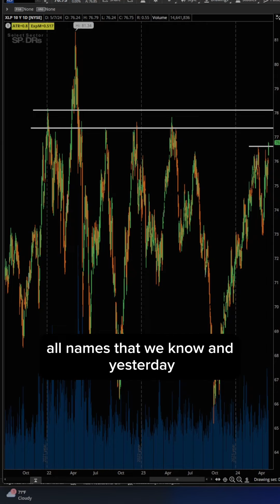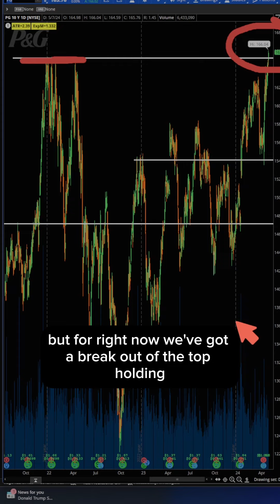P&G Breaks To New All-Time Highs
Procter & Gamble ($PG), the largest holding in the XLP Consumer Staples ETF—which includes household names like Pepsi, Coca-Cola, Costco, and Walmart—is making a new high for the year. We take a look at key price levels to watch. In this video, we analyze the breakout to new all-time highs for PG.

Michael Tedeschi
Perspective Wealth Planning
Owner/Wealth Management Advisor